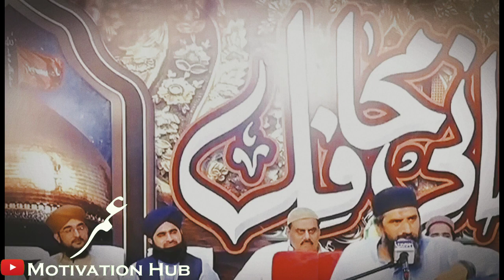Dr Suleman Misbahi New Bayan - 2022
Dr Suleman Misbahi  New Bayan -  2022Dr Suleman Misbahi  New Bayan -  2022Dr Suleman Misbahi  New Bayan -  2022Dr Suleman Misbahi  New Bayan -  2022Dr Suleman Misbahi  New Bayan -  2022